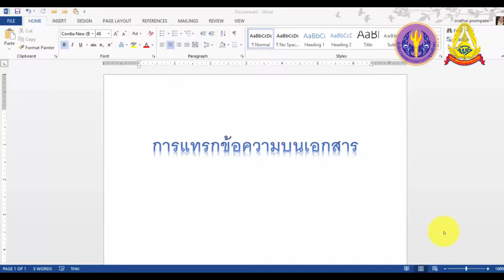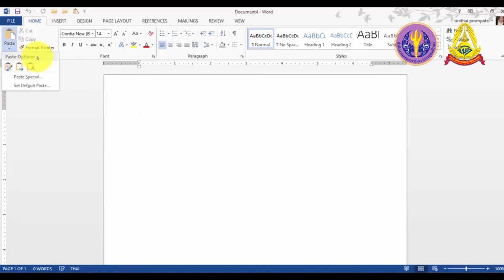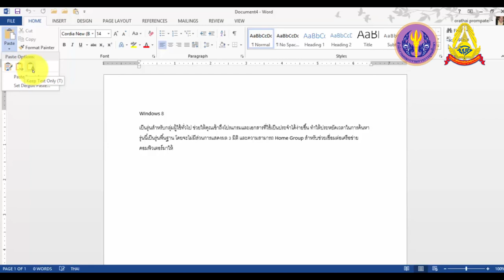3 3 การแทรกข้อความบนเอกสาร